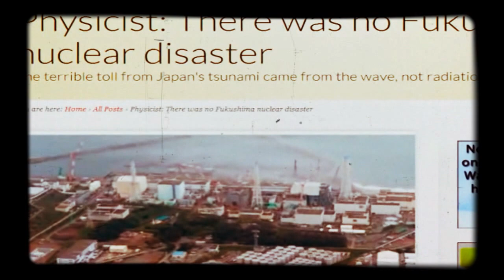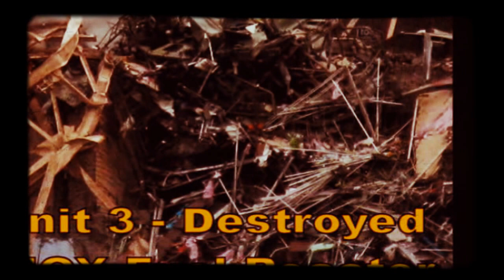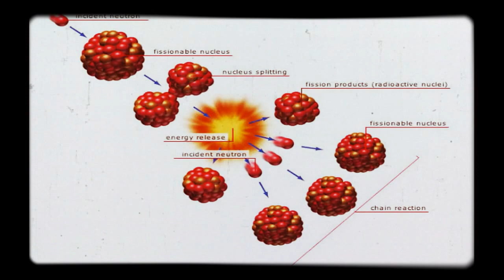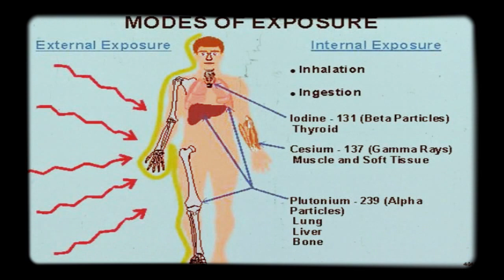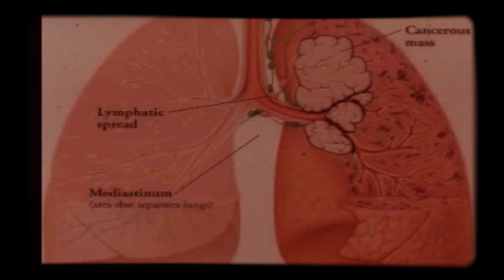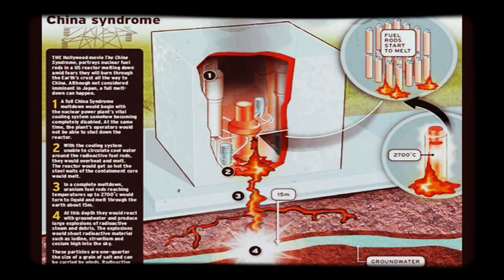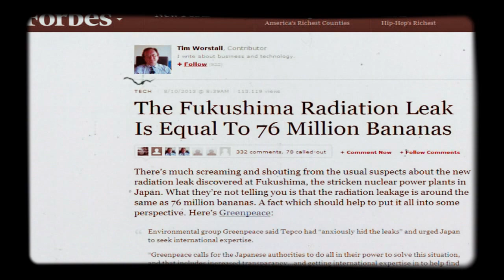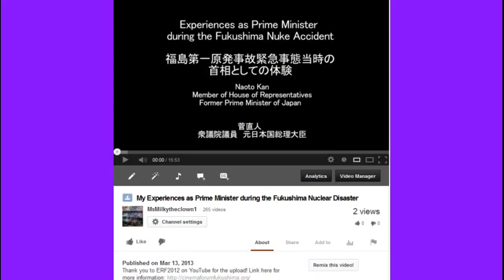FUKUSHIMA SIMPLIFIED (Warning: GRAPHIC)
Published by Ysalys (Kate) on Apr 25, 2014
This is to help understand this radiation release in a way that everyone will be able to "get it" so the Mainstream Media will NOT be ABLE to lie to you any further and have you become confused over their lies.
NY Times Reporter: Untold story of Fukushima is the radiation issue, gov't doesn't want us talking about it; A lot going on that's never reported by media — Afraid of being imprisoned under Japan's new secrecy law; All officials have to do is say the info is secret (AUDIO)

KPFA: Dr. Helen Caldicott threatened with death while in Japan for speaking about nuclear power — Students being charged with disturbing the peace for handing out flyers (AUDIO)

Professor: U.S. personnel destroyed thousands of documents to prepare for evacuation of Japan after 3/11 — Bloomberg: "Near-Chernobyl experience" for Tokyo even though 200+ kilometers from Fukushima

Secrecy agreement between Fukushima and IAEA revealed by Tokyo newspaper — They hid health effects in Chernobyl... same thing could happen to Fukushima"

Japan enacts state secrets law late Friday night amid revolt — "It criminalizes investigative journalism" — Terrorism defined as "imposing one's opinions on others"

Japan Official: "This is the way the reign of terror begins!" — Lawmaker is "physically restrained"; Outrage as secrets bill rammed through — Final passage expected within hours (PHOTOS)

Top Official: Protesting secrecy law is act of terrorism — Japan gov't promotes idea that you're racist if avoiding Fukushima produce — Bloomberg: "The entire process has echoes of George Orwell" — Nuclear activists to be constantly spied on?

Insiders: State secrets bill meant to suppress Fukushima news — Japan public stunned as citizens could face years in prison — Man's mouth "stuffed with cloth" after voicing opposition — Toxic leaks into ocean seem unstoppable, gov't must plug the information instead (PHOTO)

Japan's secrecy law passes lower house — AP: Prison for 'inappropriate reporting' — Official: We're on path to be fascist state — Fear Fukushima cover-ups to worsen

bonus links
: FUKUSHIMA RADIATION REPORT, April 25, 2014 WIPP report and Fukushima

Radioactive decay is the disintegration of an unstable atom with an accompanying emission of radiation. As a radioisotope atom decays to a more stable atom, it emits radiation only once. To change from an unstable atom to a completely stable atom may require several disintegration steps and radiation will be given off at each step. However, once the atom reaches a stable configuration, no more radiation is given off. For this reason, radioactive sources become weaker with time. As more and more unstable atoms become stable atoms, less radiation is produced and eventually the material will become non-radioactive.

The decay of radioactive elements occurs at a fixed rate. The half-life of a radioisotope is the time required for one half of the amount of unstable material to degrade into a more stable material. For example, a source will have an intensity of 100% when new. At one half-life, its intensity will be cut to 50% of the original intensity. At two half-lives, it will have an intensity of 25% of a new source. After ten half-lives, less than one-thousandth of the original activity will remain. Although the half-life pattern is the same for every radioisotope, the length of a half-life is different. For example, Co-60 has a half-life of about 5 years while Ir-192 has a half-life of about 74 days.